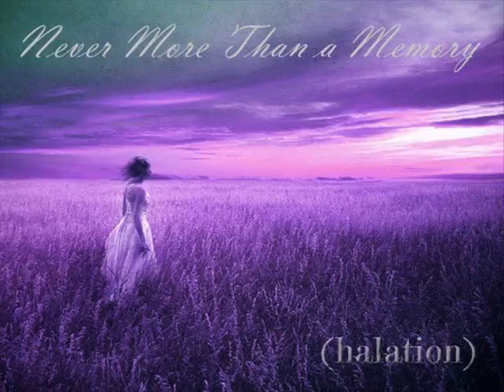(halation) - Autumn to Ashes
Artist: (halation)
-music created and produced by Steven Giba and David Giba

Song:  Autumn to Ashes